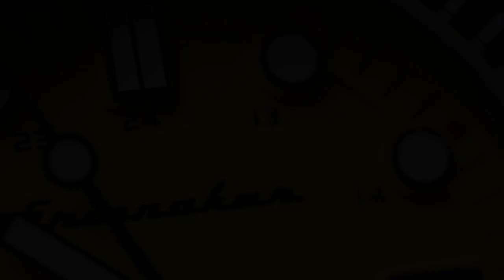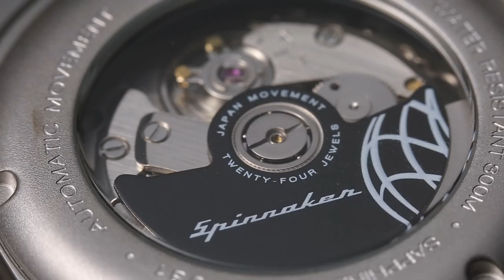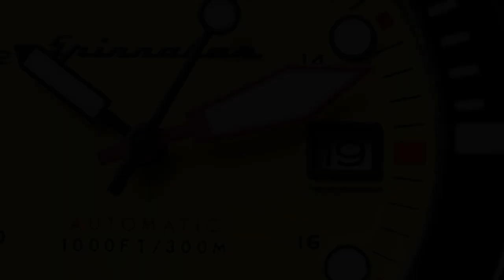Omega Seamaster Dengan Kearifan Spinnaker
Kali ini Tyo lagi ngebahas Spinnaker yang super spesial. Kok bisa spesial? Salah satu legenda Jam Tangan Swiss, yaitu Omega Seamaster Baby Ploprof terlahir kembali di seri Spinnaker Vintage Dumas SP-5081-44 Men Yellow Dial Silver Mesh Strap. Uwooo, cool banget. Coba deh, tonton reviewnya si Tyo sampe kelar. Bisa loh, order di Jamtangan.com dengan harga yang super terbaik pastinya!